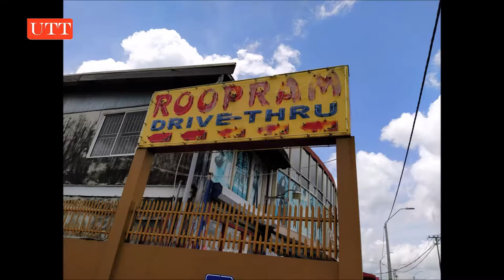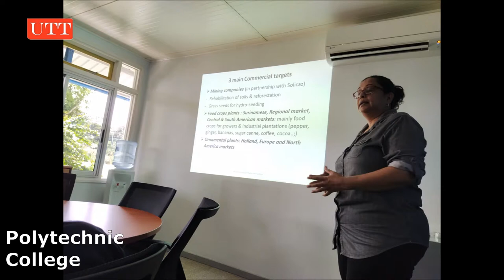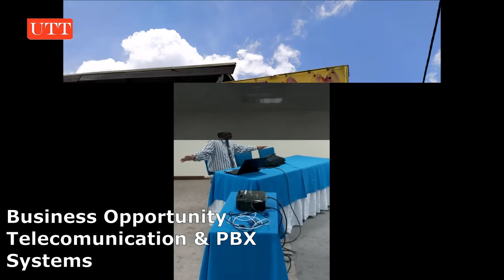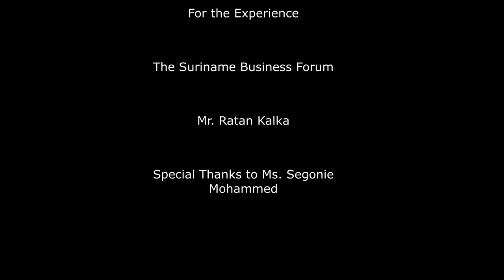IMME 2019 Study Tour - Suriname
IMME 2019 Study Tour of Suriname